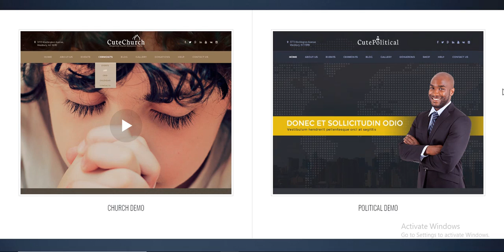Religion &amp; Political — CuteChurch WP Theme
So, well: Religion & Political. After all the long way and the whole preparation process of familiarization with the themes, we have included all the most important and necessary for every of those templates.

Cute Church – it is a magic wand in your hand. Template in your power capable to change not only in the color schemes, but in any style transformation as well – both external and internal look of the site.

Also, we have not forgotten that the one of the most important and oft-forgotten problems of modern websites is the lack of user-friendly and ergonomic calendar, our product is devoid of a similar problem. We well thought about the calendar arrangement in template, so, is no need there to search or to dig from the bowels of the pages. No matter how would not have changed the look of your site, your calendar will always be in a convenient and easily accessible position. Thus will be difficult to forget the date and time of the meeting or service, because we also simplified the use of the visitors, by tying a chronicle of future events with the calendar.

Comfortable, stylish and simple design contributes to the universality of the web site. Buying one template, you get a complete package of services including technical support.

Observe, participate and pray with us!

Key Features
Fully Responsive
One-click-demo instalation
Preset demo sites
3 built-in Color Styles with unlimited color style possible
Template based on Warp 7 Framework and UIkit
Real Time Customizer
Supports WordPress version 4.x+
Clean and fresh looking